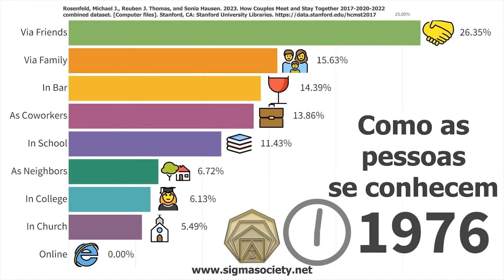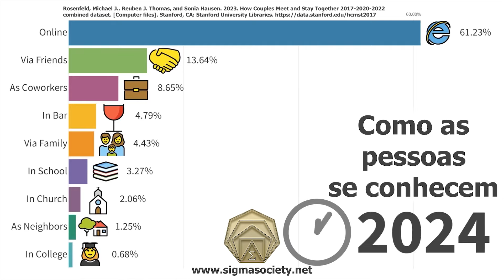Como as pessoas se conhecem desde 1930 e possíveis causas da evolução na criminalidade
Animação com dados estatísticos sobre como as pessoas se conhecem desde 1930 e possíveis causas da evolução na criminalidade.

Em 1930, a maioria das pessoas se conhecia por meio de familiares, depois por meio da escola e depois por meio de amigos, totalizando pouco mais de 60% esses três grupos somados. Atualmente mais de 60% se conhecem online e apenas 4% se conhecem através de contatos familiares. Além disso, em 1930 mais de 10% das pessoas se conheciam na igreja, enquanto atualmente pouco mais de 2% se conhecem na igreja. Essa mudança nos hábitos pode ser uma das causas no aumento da criminalidade, por expor um número crescente de pessoas a completos desconhecidos, que não fazem parte de nenhuma rede confiável de contatos.

Rosenfeld, Michael J., Reuben J. Thomas, and Sonia Hausen. 2023. How Couples Meet and Stay Together 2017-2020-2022 combined dataset. [Computer files]. Stanford, CA: Stanford University Libraries.